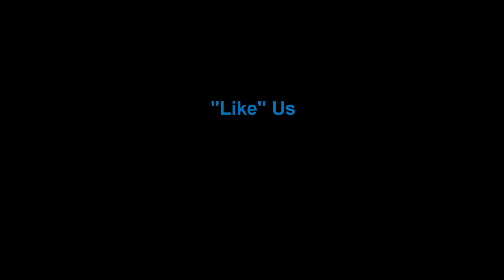Fred Mc Cormick - Performing "It Could Never Be"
Fred Mc Cormick - Performing "It Could Never Be" @ Acoustic Invasion's FRIDAY Night Acoustic'ish Open Mic @ Brentwood Tavern